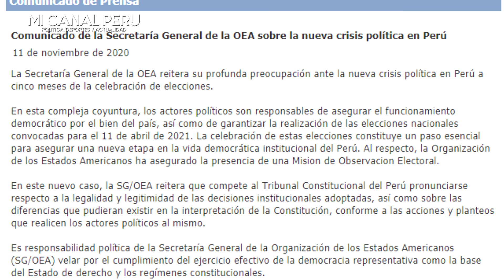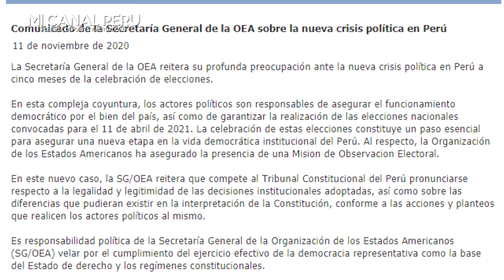SUDAMÉRICA SE PRONUNCIA POR VACANCIA DE VIZCARRA | LA OEA EMITE COMUNICADO ESPERANDO DECISIÓN DEL TC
Países de la región se pronuncian sobre vacancia de Vizcarra y asunción de Manuel Merino
Los gobiernos de Paraguay, Uruguay y Colombia emitieron sendos comunicados sobre la situación que vive el Perú, donde también juró el nuevo presidente del Consejo de Ministros.